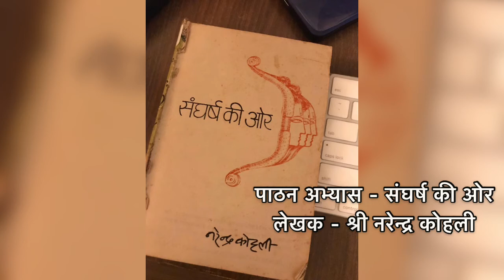संघर्ष की ओर - नरेन्द्र कोहली । पाठन अभ्यास । Narendra Kohli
Practice of Narrating story written by Narendra Kohli

-This video has no negative impact on the original works (It would actually be another version)
-I only used bits and pieces of Literary work to storytelling practice.

We made these videos with the intention of educating others in a motivational/inspirational form. Our understanding is that it is in correlation to Fair Right Use, however given that it is open to interpretation, if any owners of the content clips would like us to remove the video, we have no problem with that and will do so as fast as possible.

They are transformative in a positive sense, we take only a paragraph from book sources to help create an atmospheric feeling that will help people in hard situations in their life.

Please DM for any query related to this video Or anyone from our channel.